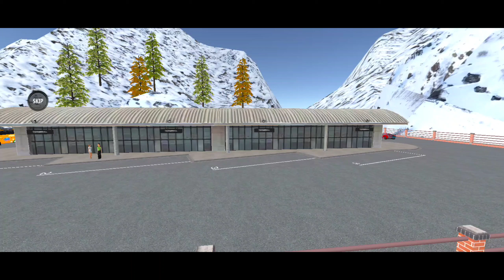Uphill Offroad Bus Driving Gameplay 2024 - Uphill Offroad Bus Driving Simulator 2023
Identive presents bus driving games for bus simulator game lovers. Euro bus Simulator is a popular genre of bus 🚌 game🎮 that simulate the experience of city bus simulator in offline bus games. Euro coach bus simulator driver game offers players of city coach bus simulator the opportunity of city bus drive modern bus simulator 2023 to take on the role of a bsu bus driver and navigate through various route in bus racing games and terrains in coach bus simulator while completing missions of new bus games and tasks in bus games 2022. Bus simulator are enjoyed by players of modern bus simulator 2022 in us bus simulator. Play bus simulator 2022 driving simulator game and enjoy the real meaning of bus games 2023 while driving the bus driving in real bus simulator games 2022 and bus simulator bus games.